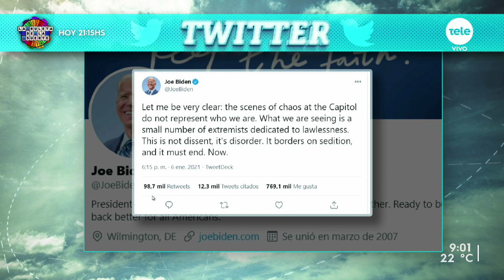Erick Lager: "Me parece que el Partido Republicano se va a dividir"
Graves incidentes en Estados Unidos ocurrieron dentro del Capitolio en la jornada de este miércoles que tuvo como resultado una mujer asesinada y hubo una detonación de gases lacrimógenos. La sesión debió suspenderse y la alcaldesa de Washington ordenó un toque de queda en la ciudad desde las 18:00 locales hasta las 06:00 del jueves. Conversamos con el profesor de la Universidad de Georgetown para analizar la situación.